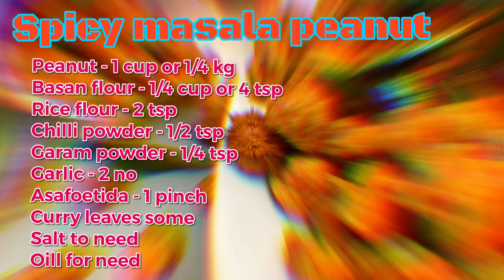Bakery style original masala peanut /kara kadalai /masala kadalai /healthy peanut recipe /peanut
Hallo friends,
           Welcome to NEELAVATHIKITCHEN
I have prepared  Spicy Masala peanut. Hope everyone like this recipe. It's very healthy recipe and easy to prepare. If you try once then definitely you will not buy kara kadalai.

INGREDIENTS :
raw peanut  - 1 cup or 1/4 kg
Besan flour - 1/4 cup or 4 tsp
Garlic - 1 or 2 no
Asafoetida - 1 pinch
curry Leaves
if you need use food colour